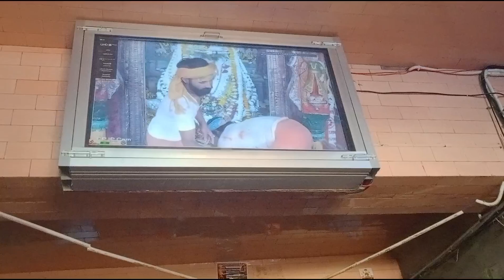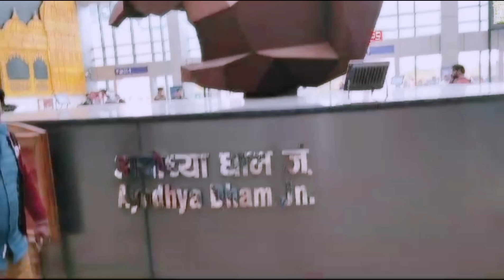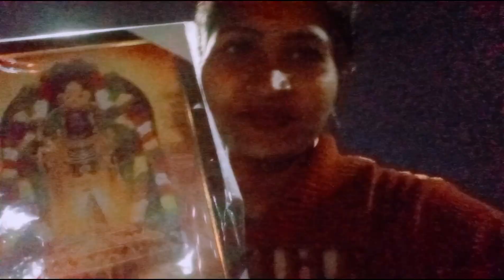हनुमानगढ़ी अयोध्या में इतना भयानक भीड़ पहली बार देखें।😱🚩🙏 hanumangadiAyodhya vlogvideo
hanumangadi
ramghat
Ayodhya nadi
saryu Nadi Ayodhya
mangarh Mandir
Hanuman Dhara
Ayodhya naya Ghat
Ayodhya Ghat
Dashrath Mahal
hanumangadi Ayodhya history
hanumangadi Nainital
Mani parvat
Kanak bhavan
hanuman garhi mein baithe mere Hanuman Hain
Ram janm bhoomi
Ayodhya saryu nadi
Kanak bhavan Ayodhya
Ayodhya ka Ram mandir
hanumangadi Ayodhya song